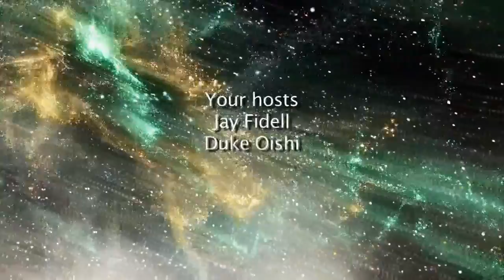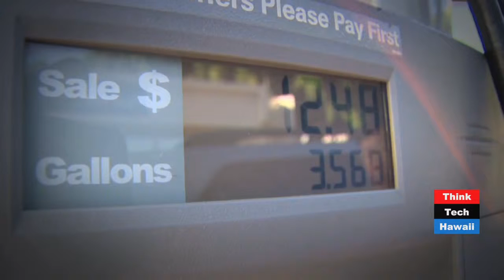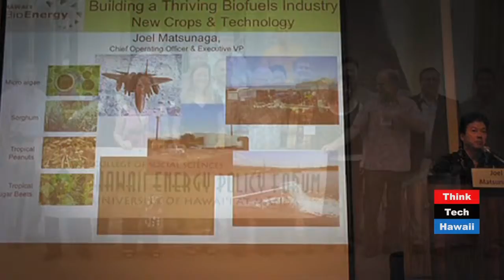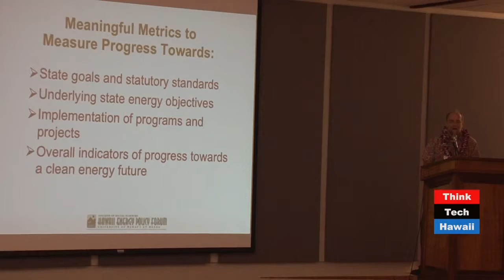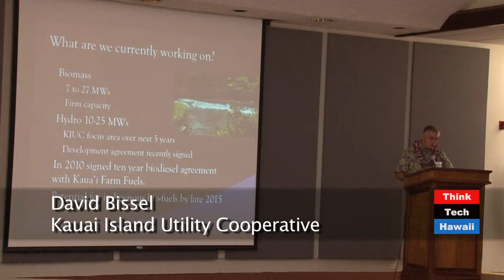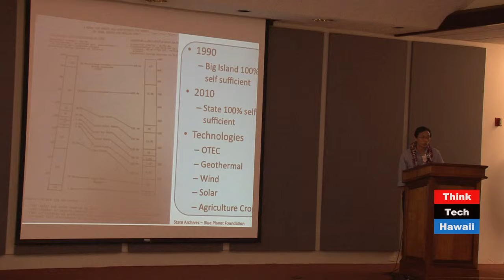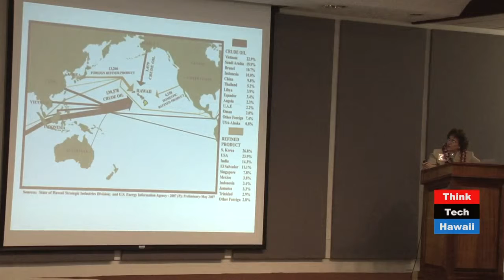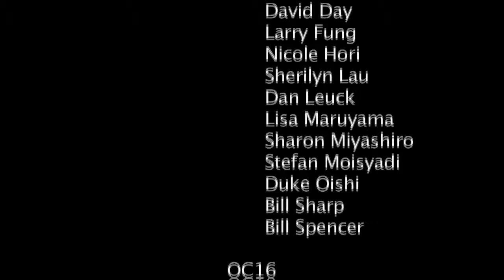The 2011 Hawaii Energy Policy Forum Legislative Briefing (episode 20)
Jay Fidell and Duke Oishi cover the 2011 Hawaii Energy Policy Forum Legislative Briefing. The briefing included talks from Rep. Mina Morita,  Linda Brock of Hawaii News Now, Mike Hamnet of the Energy Policy Forum, Carl Freedman of the Energy Policy Forum, Steve Lindeberg of the Department of Energy, Robbie Alm of Hawaiian Electric Company, David Bissel of KIUC, Carlito Caliboso of the Public Utilities Commission, Darren Kimora of Sopogy, Chris Lovvorn of Castle & Cooke, Derrick Sonoda of Hawaii Energy, Mark Duda of Hawaii Solar Energy Association, Maria Tome of DBEDT and Senator Mike Gabbard. Sharon Moriwaki and Mike Hamnet stopped by the studio and gave their reaction to the briefing. Bill Spencer's Spensation is about the development of technology at the legislature.
Original Air Date January 30, 2011. Episode 20.